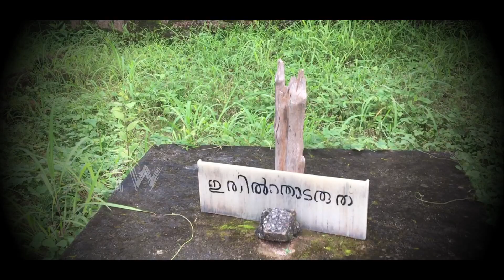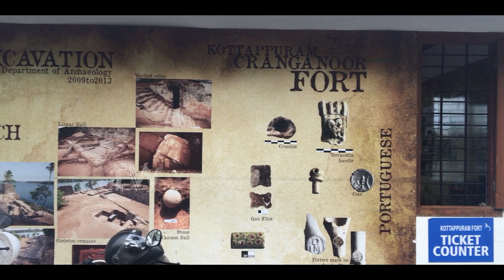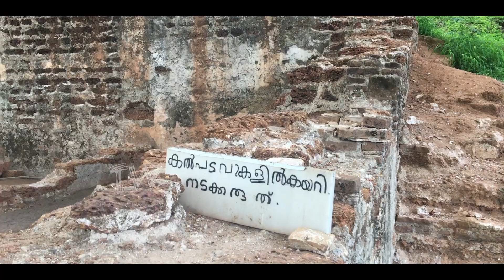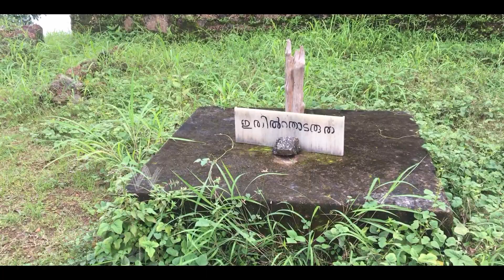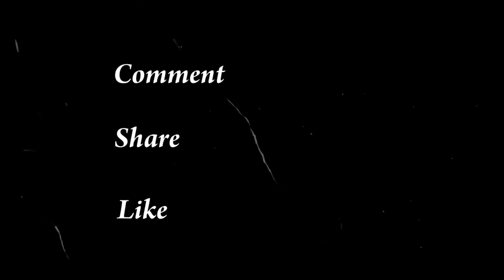رحلتي المساء إلي حصن موزيريس وكوتابورام كورنيش، كودونغلور، كيرلا، الهند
My evening trip to Muziris Fort and Kottapuram  Corniche
رحلتي المساء  إلي حصن موزيريس وكوتابورام كورنيش
Kodungallur, Kerala, India | 11,10,18
Find on Google Map:
حصن موزيريس كوتابورام

►Quality of video: You can choose different qualities as per your Internet speed. Different qualities are 1080 HD, 720 HD, 480, 360, 240, 144,

كان موزيريس ميناء بحري قديم ومركز حضري على ساحل مالابار. الموقع الدقيق لموزيري لا يزال غير معروف لدى المؤرخين وعلماء الآثار. ومن المتوقع عموما أن يكون موجودا حول كودونغلور اليوم، بلدة تقع على بعد 28.8 كم شمال كوشين.  مدينة كودونغلور في وسط ولاية كيرالا بارزة في التاريخ القديم لجنوب الهند كمركز حضري نابض بالحياة لحكام شيرا. موزيريس هي مدينة ساحلية قديمة في ولاية كيرالا الصغيرة لا تزال تحمل نوعًا من الجمال المليء بالتاريخ والثقافة. قصة موزيريس يبدأ من أوائل 3000 قبل الميلاد عندما البابليون، جاء السوريون والمصريون إلى ساحل مالابار بحثًا عن التوابل. في وقت لاحق انضم إلى هذه الجماعات الشرق الأوسط من قبل العرب والفينيقيين. ودخلت تدريجيا موزيريس في كودونغلور في رسم الخرائط لخريطة التجارة العالمية.